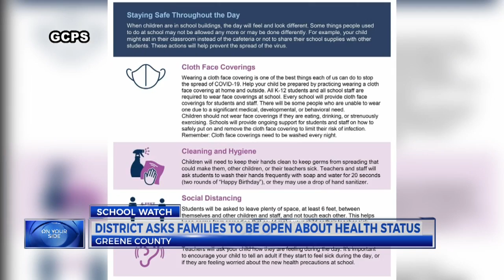District asks families to be open about health status